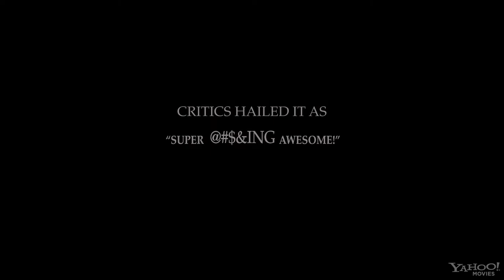Hatchet II trailer / Топор 2 трейлер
Just as the 80's had their signature murderous maniacs--Halloween's Michael Myers of Haddonfield and Friday the 13th's Jason Voorhees of Camp Crystal Lake-- the original Hatchet marked the arrival of the latest and most lethal of the genre's stalking murderers: Victor Crowley, a crazed backwoods killer stalking the bayous of New Orleans. Hatchet II picks up right where the 2007 original film ends, as Marybeth (Danielle Harris from Halloween) escapes from the clutches of the de ...